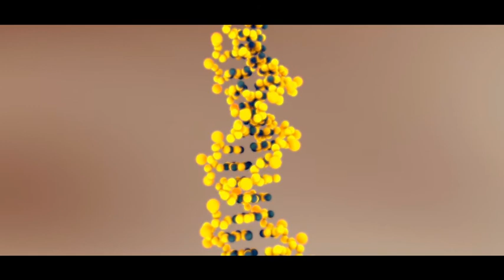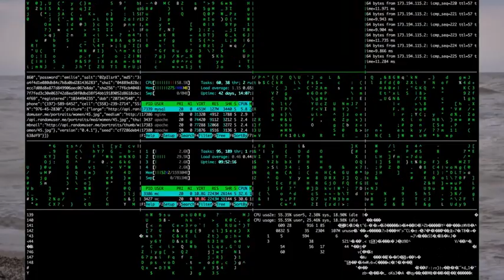CONSCIOUS MIND, PAY ATTENTION | Dr. Bruce Lipton (Selfhelp Motivational Speech)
Bruce Lipton on why is important to change our thinking, stop listening to people who don`t support us and selfhelp is important in creating our Heaven on Earth.

   We release a motivational speech every SUNDAY.
   Speaker: Dr. Bruce Lipton
   Videos and photo: Pexels.com and Pixabay.com
   This speech has been re-purposed with the intent of educating and inspiring others.